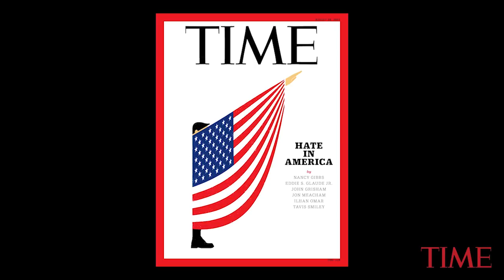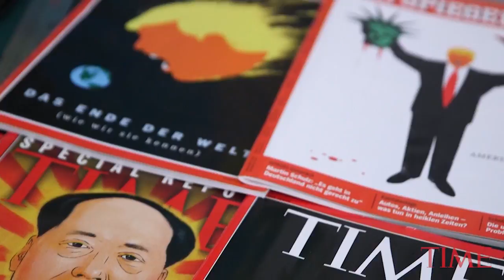TIME Cover Artist Edel Rodriguez On His Bold, Political Artwork That Graces The Cover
Edel Rodriguez is known for his bright colors, bold graphics-- and politically inciting subjects. Rodriguez discusses how his past influences his impactful, colorful work.